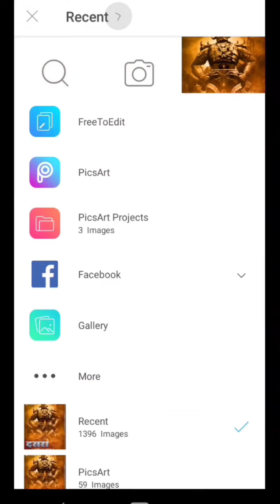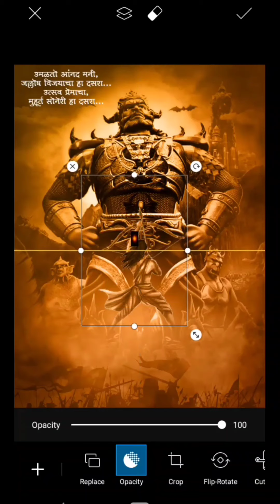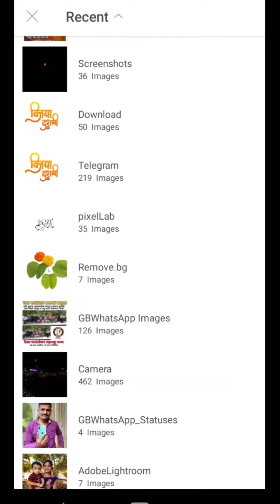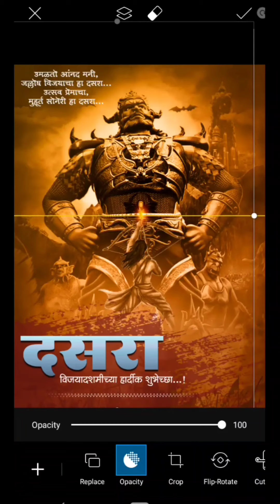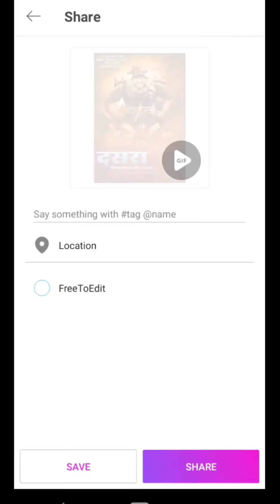Dasra video editing || tushar Khedkar creation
Support my new channal